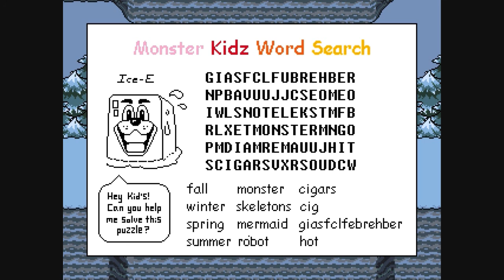Komik Sans i Papyrus Winiary - Undertale #3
Tons of job. Skele-tons!

Jeżeli masz jakąś opinie na temat filmu - napisz komentarz